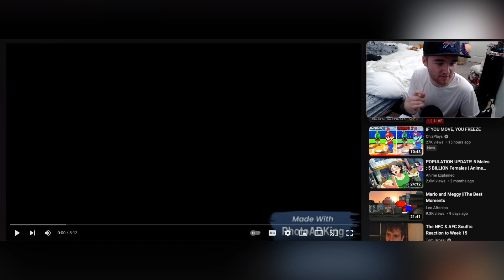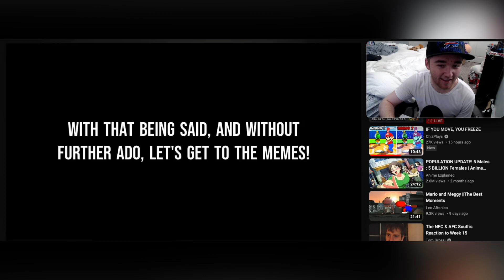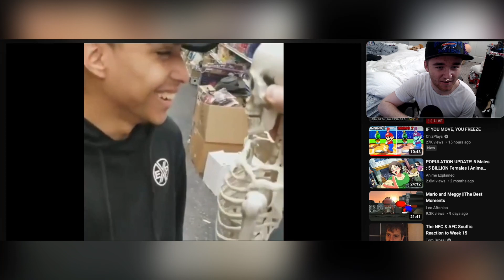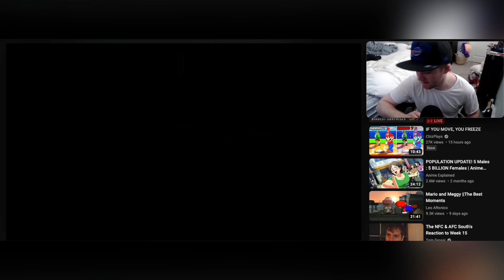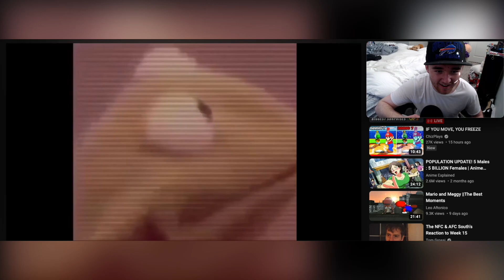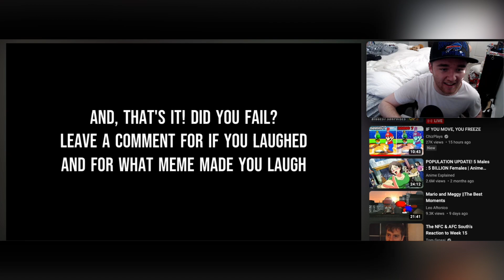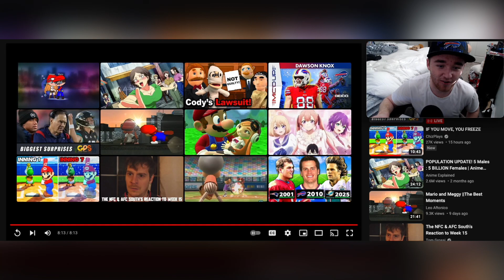Try Not To Laugh by TheBombMinecart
Here is a Try not to laugh challenge by TheBombMinecart! Stick around to see if I fail or not!